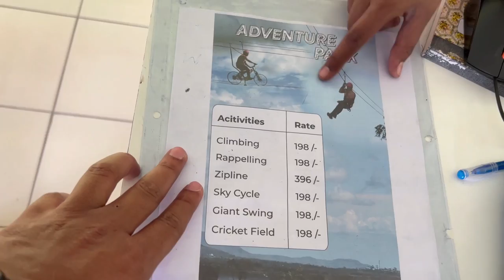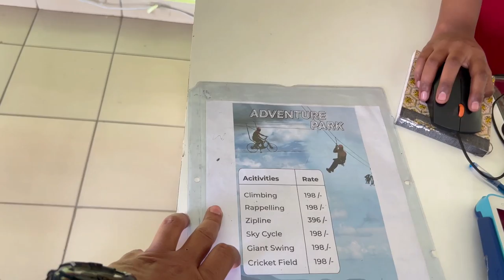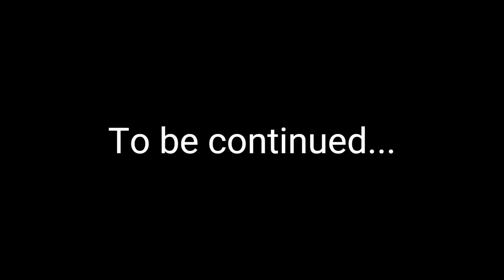महाबळेश्वर मध्ये strawberry चा पाऊस | Mapro Garden Panchagani P1 @itcouplevlogs #18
नमस्कार मंडळी,  Welcome to IT Couple Vlogs

In this video, we have covered the most famous tourist attractions of Mahabaleshwar & Panchgani is Mapro Food park or Mapro Factory. Mapro Garden is a  very popular tourist spot in Mahabaleshwar. Mapro premises has mesmerizing scenic beauty of natural greenery & pond, Chocolate factory, a small nursery, a restaurant serving delectable food, children's play area and retail outlet selling Mapro products. there are many stunning spots for clicking pictures & selfies. You can enjoy the famous dessert of strawberries with cream or refresh yourself with various mocktails.